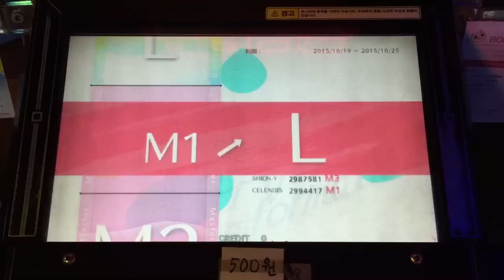Legend 승급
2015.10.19 본인 외 5명과 함께 최초 L Class 진입!!